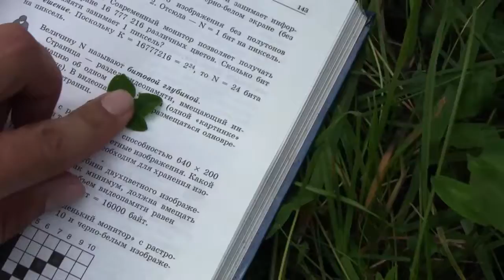Подарок! Своими руками!)))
Подарок своими руками который будет приятен каждому или каждой в любой ситуации!)